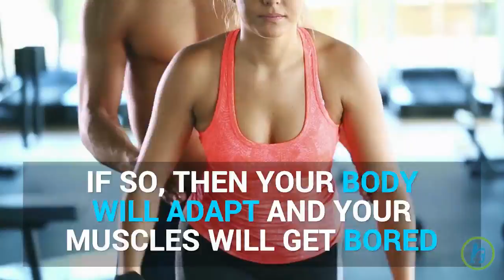Ask Yourself These 6 Questions to Decipher Workout Effectiveness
These 6 questions will help you decipher how effective your workouts are.